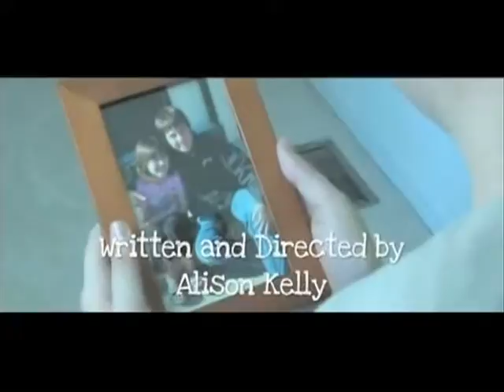Student Short Films 15, part 1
Episode 15, part 1 of Student Short Films.  Featuring the shorts "Little Bird" by Alison Kelly and "Creation Myth" by Kathleen Kralowec.  Hosted by Lawrence Levesque.